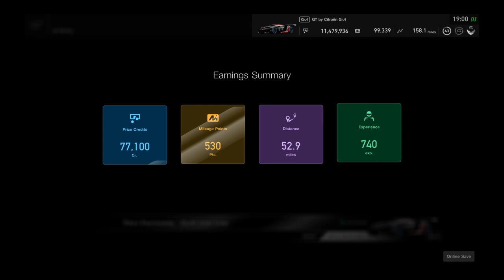Gran Turismo®SPORT_20190109190145